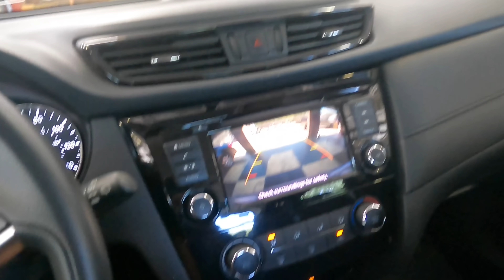Arrested?? Super Secret Hidden Video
Back in time to part 1 Federal Officer with a Warrant!  Going Rogue on a noisy Nissan

Take care of your car or truck with premium synthetic Amsoil Engine Oil and fluids!
Do you perform your own maintenance? Get premium synthetic Amsoil products HERE!

When it comes to Synthetics, Amsoil is the best in the business! Amsoil backs up their claim with numerous performance testing methods and results can be found

To have your vehicle serviced at Ray's Auto Clinic in Bradenton Florida where we proudly use Amsoil premium synthetics and other top tier automotive products!